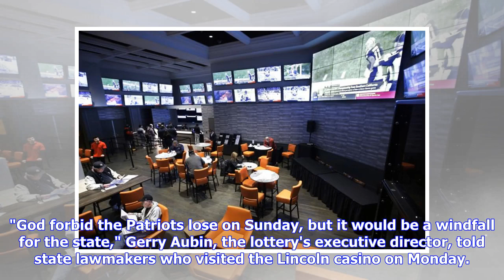Patriots fans flock to Rhode Island to bet on the Super Bowl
Published: 12:04 EST, 31 January 2019 | Updated: 12:04 EST, 31 January 2019 LINCOLN, R.I. (AP) - Given their team's success, die-hard fans of the New England Patriots have made Las Vegas like a winter home during Super Bowl week so they can enjoy a fair-weather party while placing bets on the team's chances. Their destination this time around is a lot closer. Rhode Island was one of six states that legalized betting on sporting events last year after the U.S. Supreme Court allowed it, ending the...